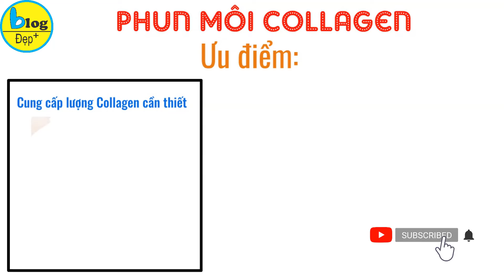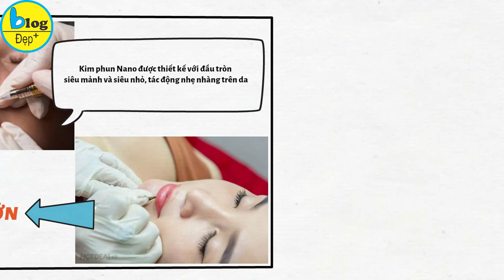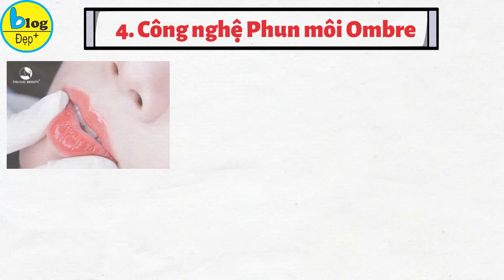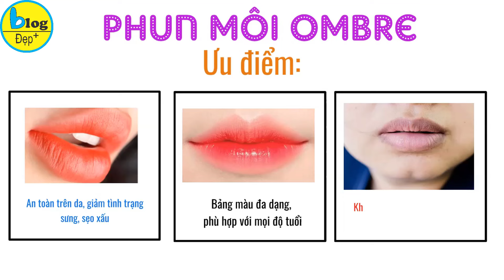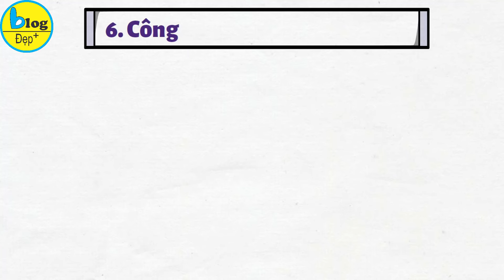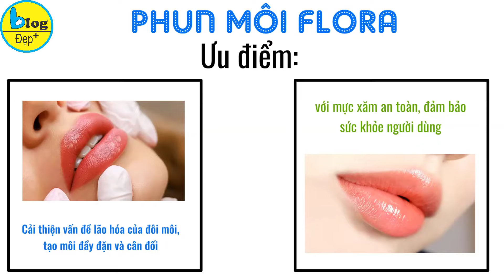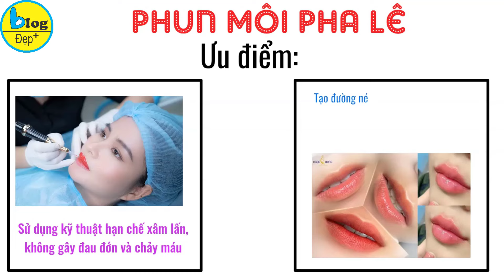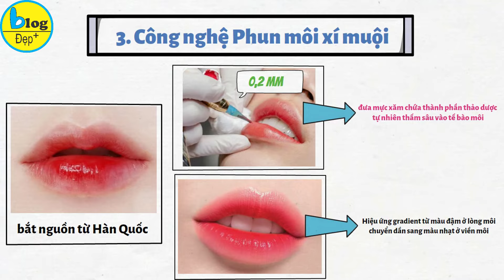Cập nhật top 8 công nghệ phun môi mới đẹp tự nhiên nhất 2024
Phun môi là phương pháp đưa mực xăm vào lớp biểu bì của môi để thay đổi màu sắc và khắc phục các khuyết điểm liên quan. Hiện nay, trên thị trường có đa dạng kỹ thuật phun xăm sử dụng công nghệ tiên tiến và hiện đại, mang lại hiệu quả thẩm mỹ lâu dài. Trong bài viết này, Blog Đẹp sẽ chia sẻ đến bạn top những công nghệ phun môi mới nhất và trendy nhất 2024, bạn hãy theo dõi nhé!
1. Phun môi Collagen
2. Phun môi Nano
3. Phun môi xí muội
4. Phun môi Ombre
5. Phun môi tế bào gốc
6. Phun môi Flora
7. Phun môi pha lê
8. Phun môi 3D
Bài viết trên Blog Đẹp đã tổng hợp thông tin về 8 công nghệ phun môi mới và trendy nhất 2024, được nhiều chị em ưa chuộng nhất hiện nay. Với kỹ thuật phun môi đa dạng, bạn nên tìm hiểu thật kỹ về công nghệ phun môi để lựa chọn phương pháp phù hợp trước khi thực hiện nhé!